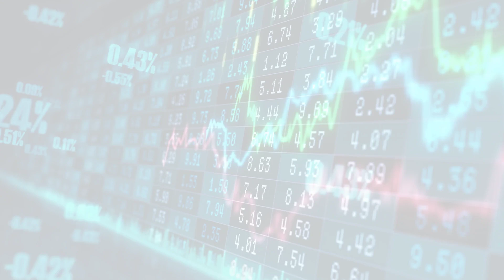MarketWatchLists: SpecialityRetail Update for Wednesday, June 07, 2023, 17:05 EST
About:
MarketWatchLists is a service provided by Praefidi.